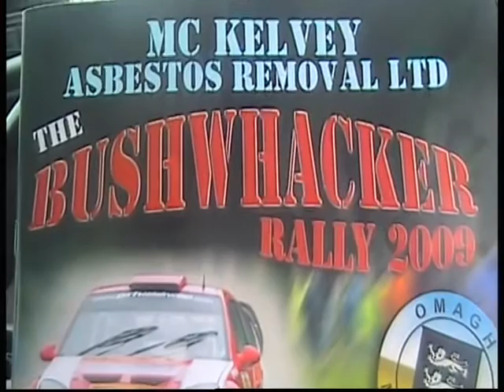VTS 01 3